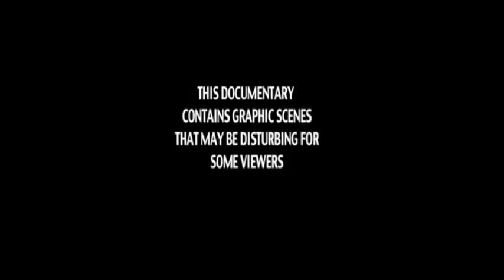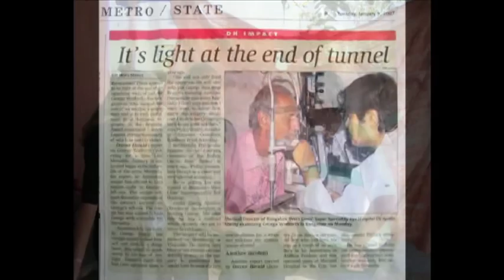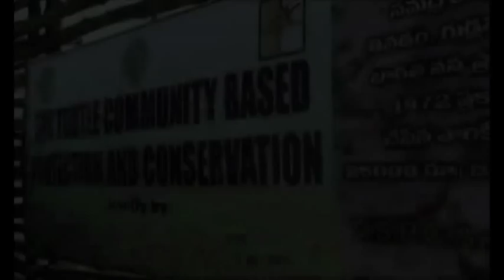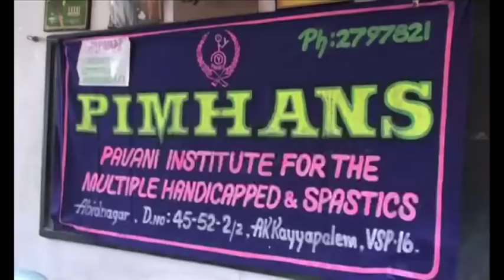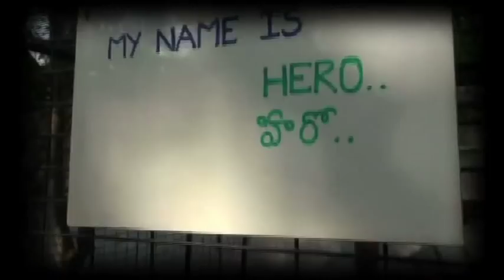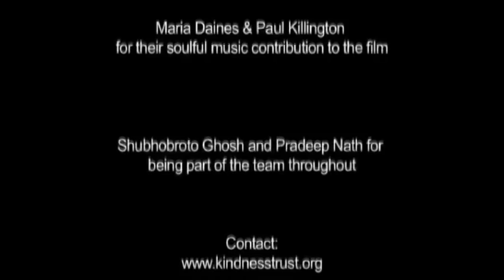Kindness Footprints (full movie) - Discover how you can change the world today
Watch all 5 parts as one movie; Join documentary maker Azam Siddiqui, Philip Wollen (Order of Australia recipient) and his wife Trix Wollen as they venture through India, looking at the projects of Kindness House and importantly, learn what YOU can do to improve our world.

Please come say hello on Facebook and let us know how you are helping the world